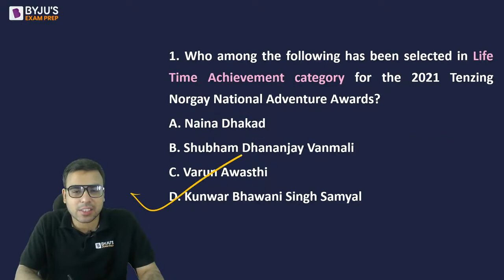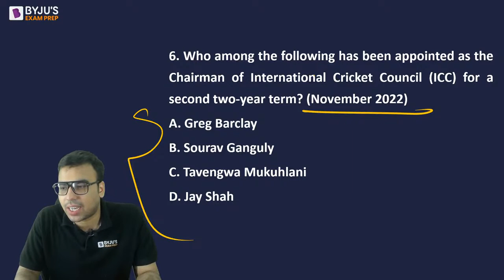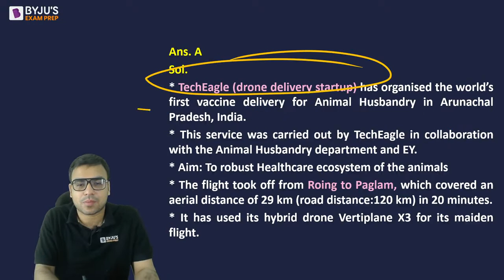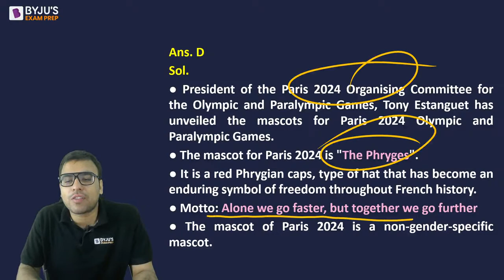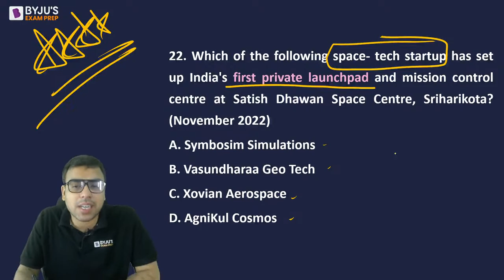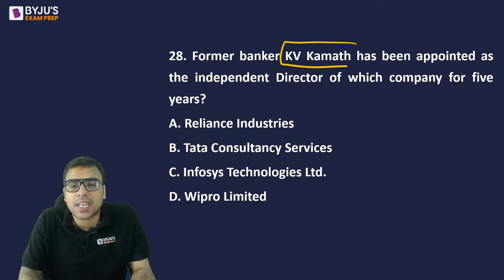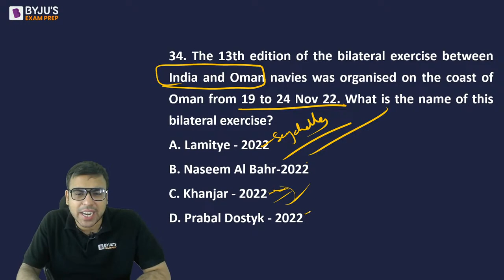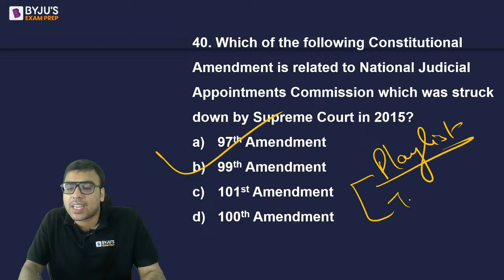CMAT 2023 | General Awareness for CMAT Exam | Part 3 | CMAT GK 2023 | BYJU'S Exam Prep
CMAT GK 2023: Current Affairs & General Knowledge is an important section of CMAT 2023. It is difficult for aspirants to memorize Current Affairs & General Knowledge topics.
In this session, get to know about the Important Daily Current Affairs & Static GK Questions along with the major events that occurred during the year of 2021-22. Get to know which topic or current affair is crucial to ace the MBA Exams.

Catch BYJU'S Exam Prep expert Salik Ahmad as he discusses the important news and happenings of the day. He will cover CMAT Current Affairs & CMAT GK for MBA Exams from the relevant newspapers like The Hindu, The Indian Express, The Economic Times, etc.

BYJU'S Exam Prep GK Marathon will provide you with the best compilation of daily, weekly, and monthly Current Affairs in the form of Daily GK Update, Static GK, Weekly One-Liners, and The Hindu Review. Boost your MBA exam Preparation with this session.

👉 FREE - BYJU’S Exam Prep Scholarship Test (BEST) for your CAT Preparation & win upto 90% Scholarship on our Program.
👩‍💻 Smart Playlist to Watch our Most Popular CAT & OMETs Free Video Lectures
👩‍💻Attempt Topic Wise Mock Test